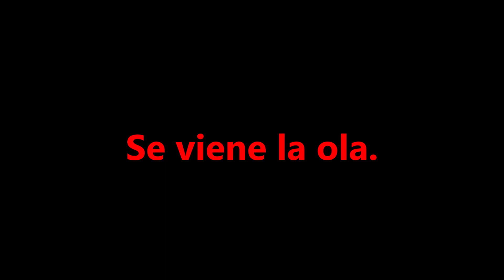Maria Eugenia Bielsa Barrio Velodromo (Reconquista)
“Es realmente muy grave lo que pasa en nuestra provincia con el narcotráfico y los crímenes violentos como para que macristas y socialistas jueguen a la política y no se hagan cargo de las responsabilidades que tienen unos y otros”.
Fue recibida por la Organización Nacional Peronismo Militante que nivel provincial conduce Maricruz Hayes. Bella tarde, vecinos obreros, estudiantes, docentes escucharon su profunda charla y se hizo un ida y vuelta para entender las problemáticas de Reconquista y de la provincia.